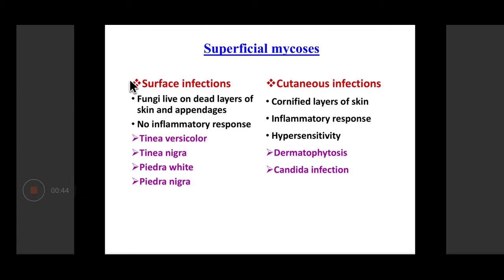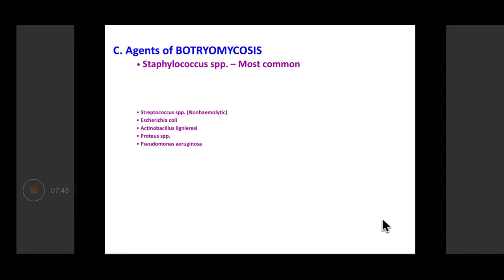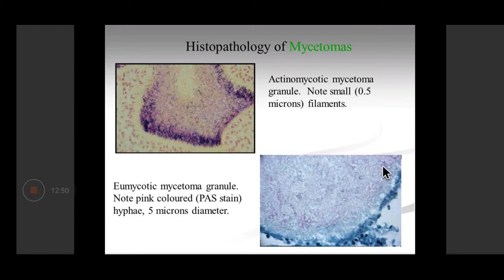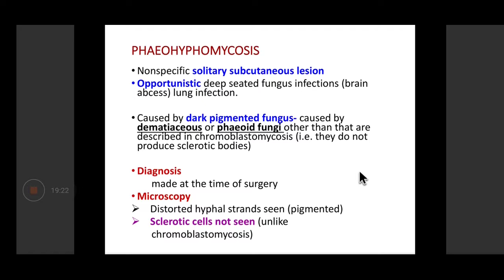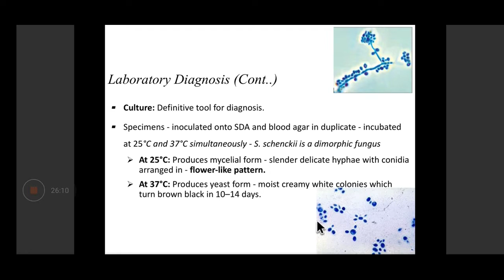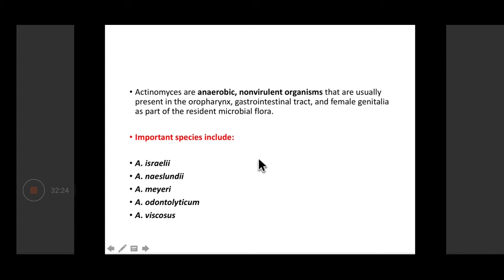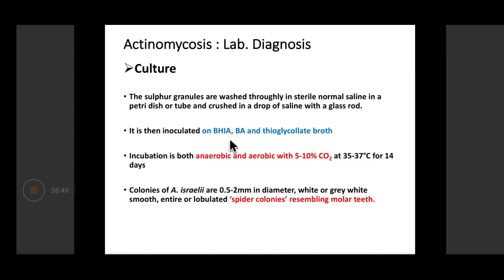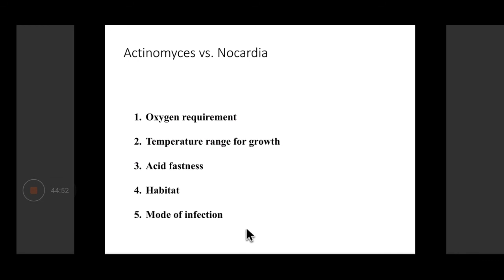Subcutaneous Mycosis / mycetoma MICROBIOLOGY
Subcutaneous Mycoses

These are chronic, localized infections of the skin and subcutaneous tissue following the traumatic implantation of the aetiologic agent. The causative fungi are all soil saprophytes of regional epidemiology whose ability to adapt to the tissue environment and elicit disease is extremely variable.

Disease Causative organismsIncidenceSporotrichosisSporothrix spp.RareChromoblastomycosisFonsecaea, Phialophora,
Cladophialophora etc.RarePhaeohyphomycosisCladophialophora, Exophiala,
Bipolaris, Exserohilum etcRareMycotic mycetomaScedosporium, Madurella, Trematosphaeria,
Acremonium, Exophiala etc.RareSubcutaneous zygomycosis
(Entomophthoromycosis) Basidiobolus ranarum
Conidiobolus coronatusRareSubcutaneous zygomycosis
 (Mucormycosis)Rhizopus, Mucor, Rhizomucor,
Lichtheimia, Saksenaea etc.RareLobomycosisLoboa loboiRareRhinosporidiosisRhinosporidium seeberiRare